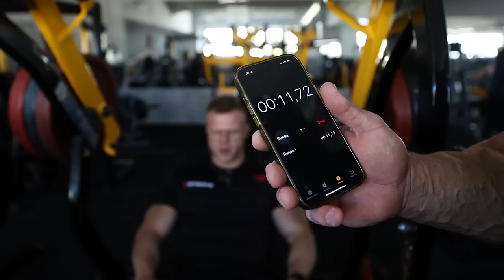Prosiak Oley 🐷 odwiedził Damiana Kuffla | Już tylko 4 tygodnie do pierwszego startu Saiyana w 2023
To już trzeci film serii "PROsiak Oley", w której Marek "Oley" Olejniczak będzie odwiedza zawodników PRO szykujących się do startów.

Macie pytania, pomysły na kolejne odcinki, itp. Napiszcie o nich w komentarzu!

1. PROsiak Oley - nowa seria na naszym kanale! Marek "Oley" Olejniczak i Paweł Kowalski trenują barki